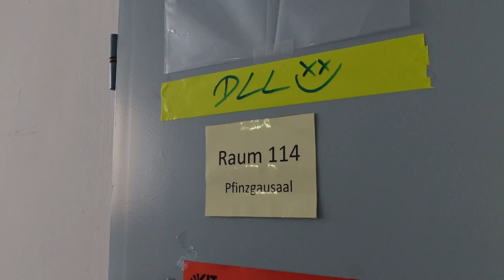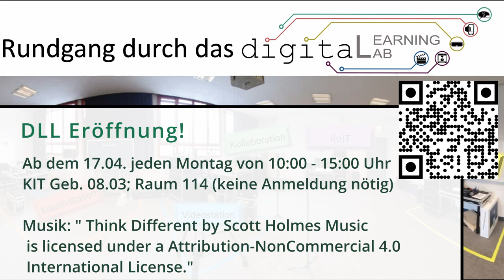Digital Learning Lab (DLL) - Es geht los!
Das DLL setzt sich aus einer realen und einer virtuellen Lernumgebung zusammen, in denen die Studierenden die Einsatzbereiche verschiedener Technologien kennenlernen und selbstständig erproben können. Das Angebot richtet sich besonders an Lehramtstudierende, die die daraus gewonnenen Erkenntnisse dann direkt in den Schulen beim eigenen Unterricht anwenden können.